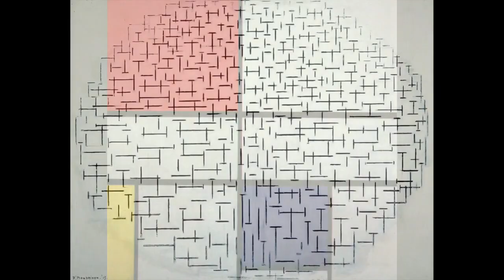Top 40 Piet Mondrian Paintings